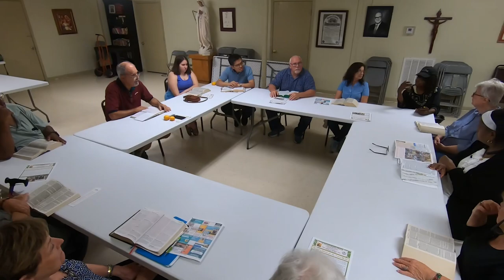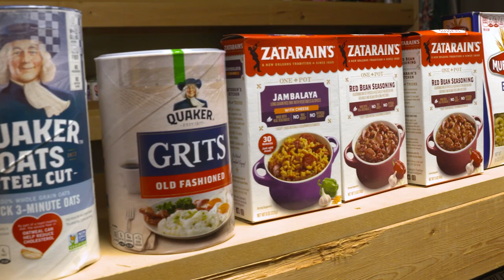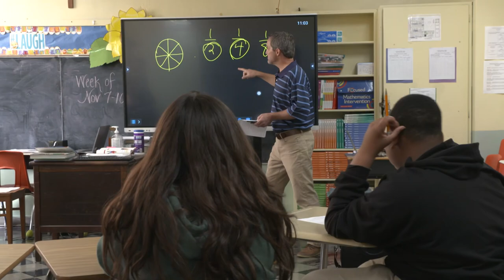St. Gerard Church Second Annual Appeal 2023-2024 - Support Redemptorist Mission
We eagerly welcome new volunteers to join our mission of helping those who need help in our neighborhoods. Our desire is to become the hands and feet of Christ.

In 2024, we mark the 80th anniversary of our church parish and school.  After eight decades of community, parish and school life …we find ourselves in need of your prayers and funds (or “monetary support”?) to continue our growth. That is why we are kicking-off our 2024 St. Gerard Church Second Annual Appeal with great hope that former parishioners and graduates will once again support the Redemptorist’s Call to Action.

Please consider sharing your time, talent and treasure with Redemptorist St. Gerard church and school. Remember, being a good Samaritan never goes out of season; and no matter how hard we try, we can never outdo God’s generosity.

Thank you for considering a one-time pledge or a monthly donation to enrich, grow and develop our community for the children, parishioners, and God’s children on the streets. May the Lord
bless you and keep you! The LORD let his face shine upon you, and be gracious to you! The LORD look upon you kindly and give you peace!

Fr. Tat, C.Ss.R.
Pastor